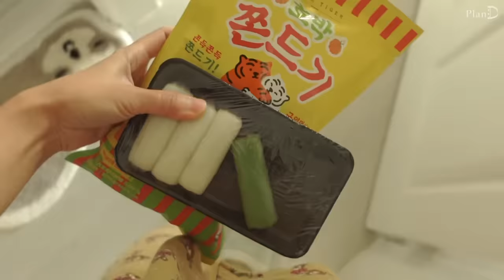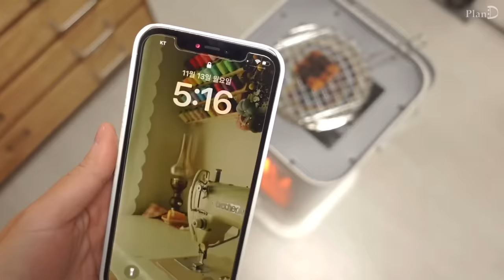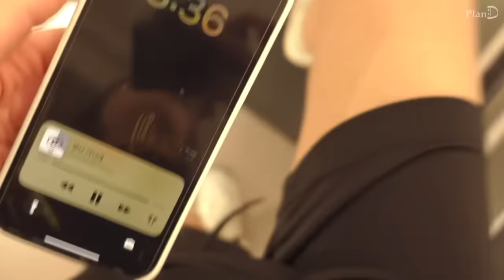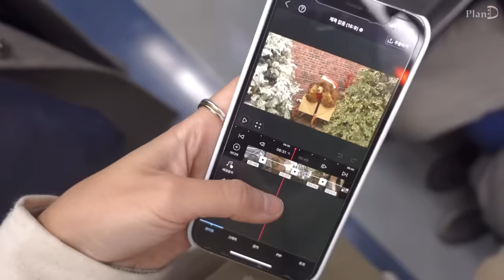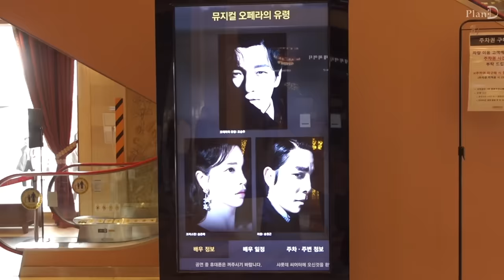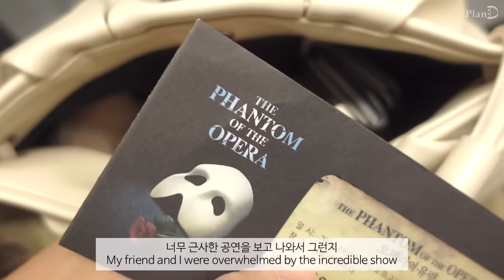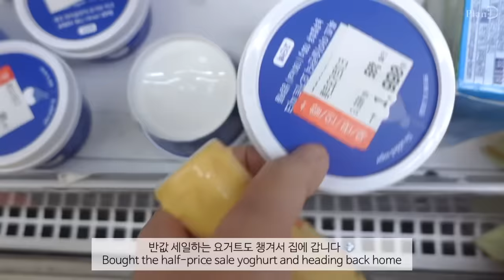ENG│오방난로에 고기굽는 자취일상. 콘치즈 등갈비와 불닭 주먹밥, 스팸 스프링덮밥. 오페라의 유령 보고 온 브이로그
이번 영상은 오방난로를 사서
이것저것 구워먹는 일상을 가져왔어요
난로가 아니라 버너를 산건 아닌지..🔥
오페라의 유령 송은혜님도 보고 왔는데 감동감동이었습니다🥰

스팸 갈비덮밥│ 김치 황태 콩나물 뭇국 │  오방난로 │
쫀드기 │ 떡구이 │ 치즈 등갈비 │ 불닭주먹밥 │
오페라의유령 뮤지컬 │ 마이서울바이츠 │ 삼진어묵 │
쫄우동 │ 어묵 고추튀김 │

후드코트│닐바이피
다녀간 카페│마이서울바이츠
구매한 난로│에디르